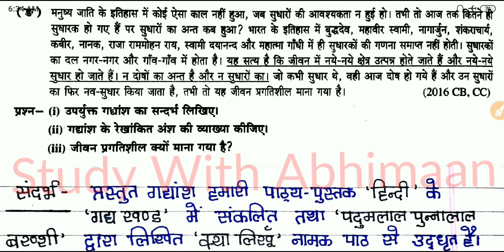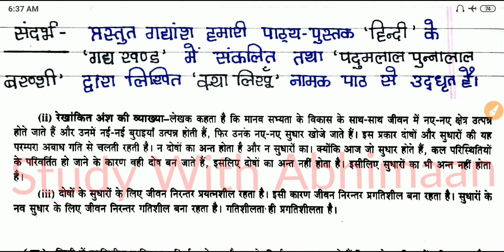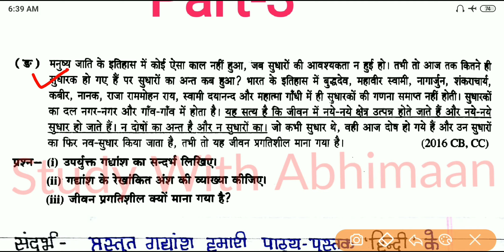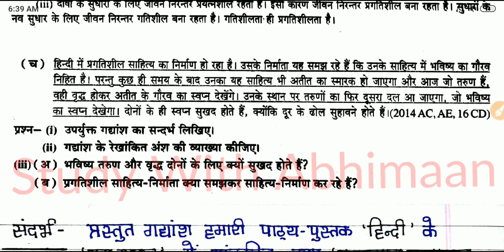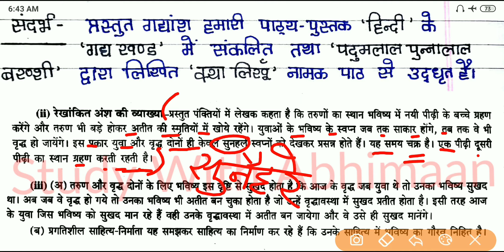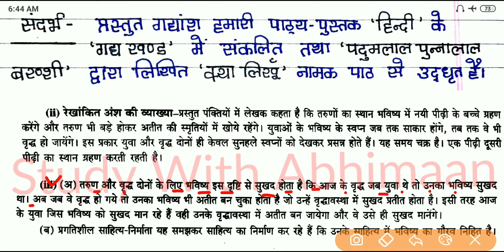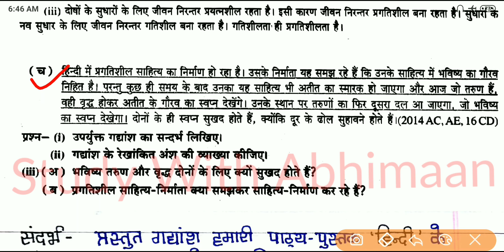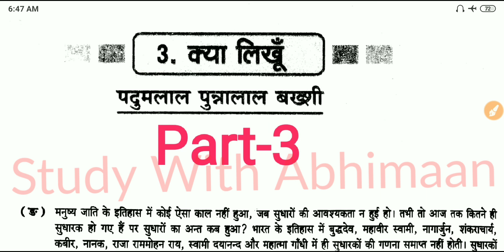Up Board Exam 2020 Class10 Hindi Chapter 3 क्या लिखूं Part-3